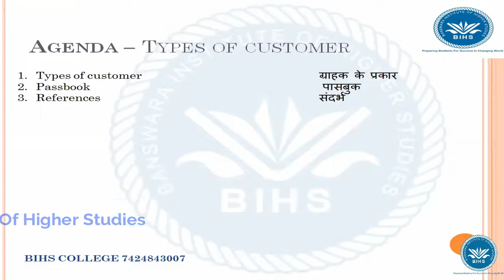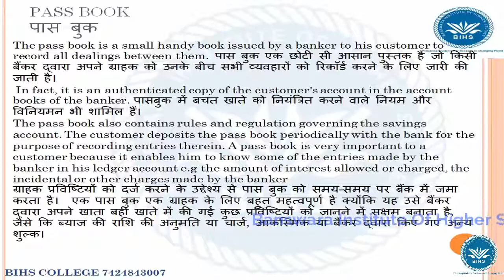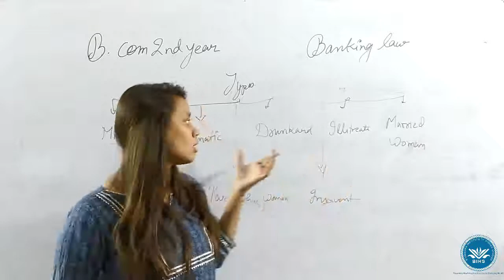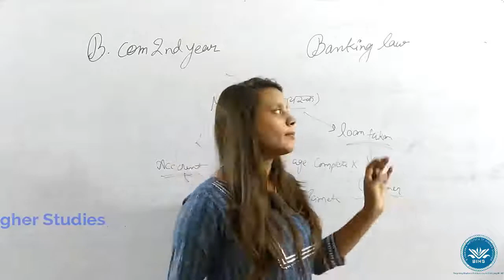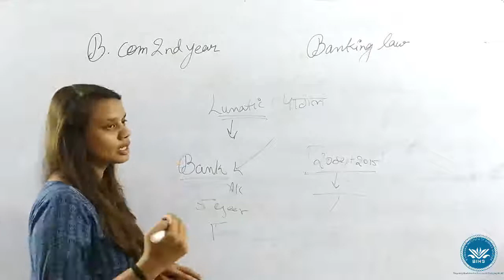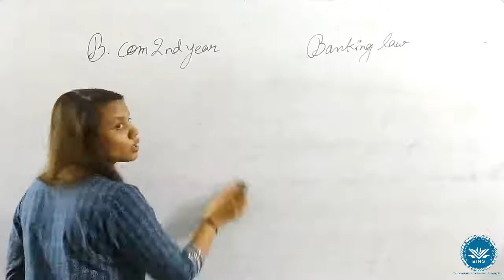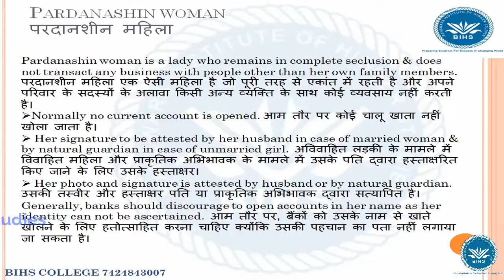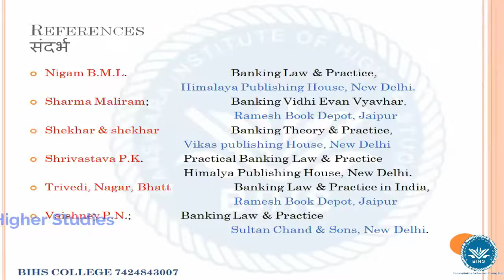B.Com. 2nd year , EAFM(Banking law and Practices In India ),Unit 2, Types of customer,Lec3 ,BIHS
Pass book
The pass book is a small handy book issued by a banker to his customer to record all dealings between them. पास बुक एक छोटी सी आसान पुस्तक है जो किसी बैंकर द्वारा अपने ग्राहक को उनके बीच सभी व्यवहारों को रिकॉर्ड करने के लिए जारी की जाती है।
 In fact, it is an authenticated copy of the customer's account in the account books of the banker. पासबुक में बचत खाते को नियंत्रित करने वाले नियम और विनियमन भी शामिल हैं।
The pass book also contains rules and regulation governing the savings account. The customer deposits the pass book periodically with the bank for the purpose of recording entries therein. A pass book is very important to a customer because it enables him to know some of the entries made by the banker in his ledger account e.g the amount of interest allowed or charged, the incidental or other charges made by the banker
ग्राहक प्रविष्टियों को दर्ज करने के उद्देश्य से पास बुक को समय-समय पर बैंक में जमा करता है।  एक पास बुक एक ग्राहक के लिए बहुत महत्वपूर्ण है क्योंकि यह उसे बैंकर द्वारा अपने खाता बही खाते में की गई कुछ प्रविष्टियों को जानने में सक्षम बनाता है, जैसे कि ब्याज की राशि की अनुमति या चार्ज, आकस्मिक या बैंकर द्वारा किए गए अन्य शुल्क।

-- Types of Customer ग्राहक के प्रकार
Minor
Lunatic
Illiterate
Married Women
Drunkard
Pardanashin Woman
Insolvent Person